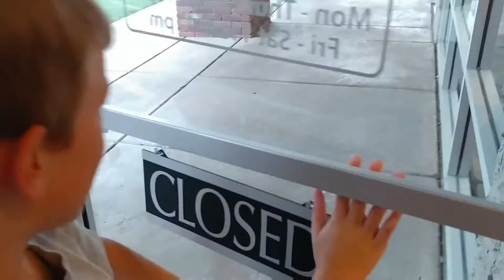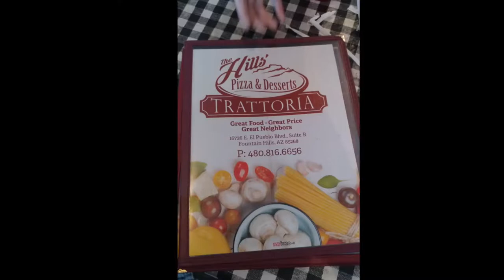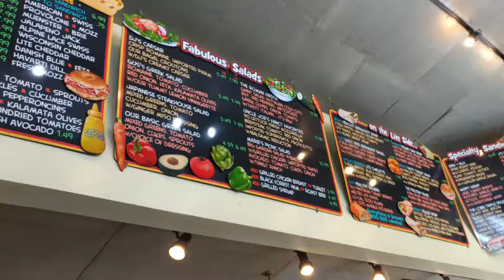Eating Out While Living in a Hotel with Kids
Check out many of the different places we ate at while living in a hotel. EatingOut with kids is always fun too.

If you want to live in a hotel, even for a little while, this video may be helpful for you to see what it's like; especially if you have kids. Hotel Living can be fun, but it can also be challenging in some ways. Making the best of it can help build a FamilyTeam .